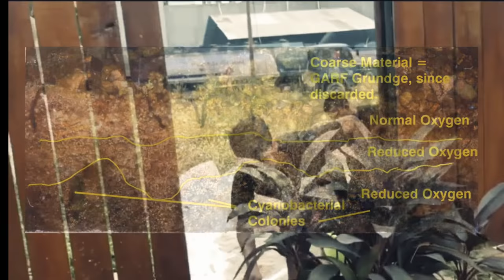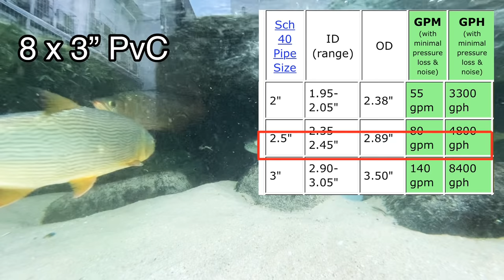8 RAHASIA FILTER MEGATANK / KOLAM IKAN PREDATOR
8 Rahasia sistem diy filter megatank ikan predator - sistem megatank aquarium super simple sebesar 25,000 liter yang terintegrasi dan saling berkaitan di video ini. System filter kolam ikan ini mengintegrasikan berbagai macam sistem yang ada untuk dapat memaximalkan hasil penyaringan. hampir semua sistem yang di pakai adalah DIY atau do it your self, atau buatan sendiri. kolam ikan predator ini tidak menggunakan alat-alat mewah, tapi di design sesuai fungsi masing-masing. Dan salah satu feature terpenting di system ini adalah aquaponic. alternative lain kalian bisa menggunakan tanaman seperti aquascape untuk mereplika fungsi aquaponic, dimana tanaman aquascape itu sendiri juga membantu memfilter nitrate.

Filtrasi atau filter kolam ikan hias ataupun ikan predator yang maximal tidak mesti mahal.

pemahaman konsep dasar yang paling penting, kemudian tinggal di integrasikan dengan system lain untuk dapat menyelesaikan permasalahan yang ada.

Di akhir video, saya akan beberkan informasi yang banyak orang tidak tau bagaiman sistem filter kolam ikan predator yang benar.